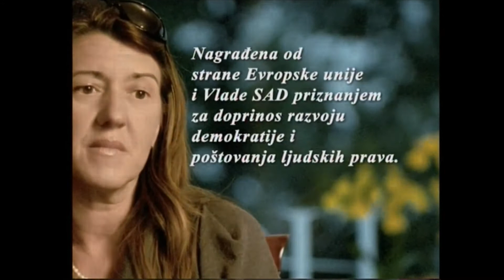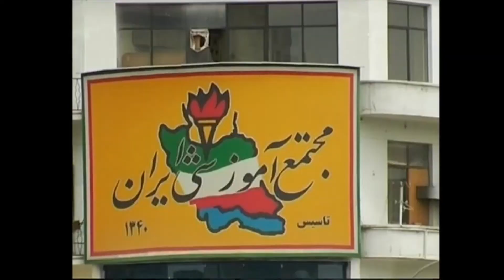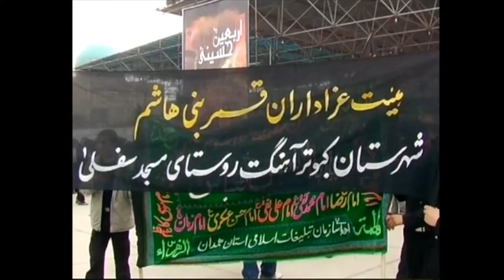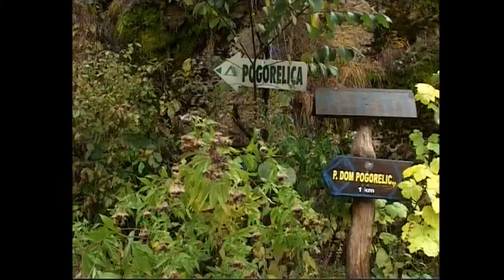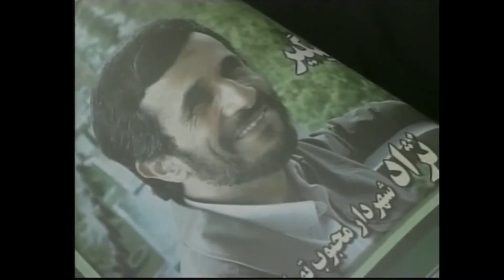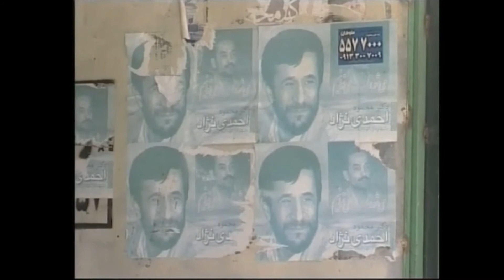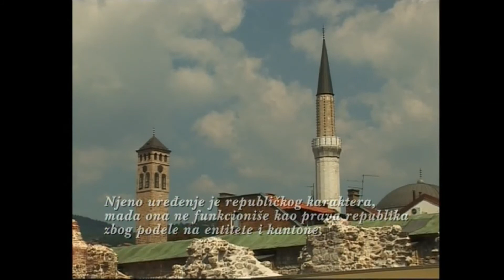NA HORIZONTU - ARHITEL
"NA HORIZONTU" (58`, 2010) je film koji  se bavi temom uticaja Irana u regionu, prvenstveno u Bosni. Prikazan je pozitivan uticaj Irana, pre svega u kulturi, koji se oslanja na veliku persijsku civilizaciju. Gledaoci će, međutim, moći da vide i drugu, negativnu stranu, koja je posledica retrogradnih tekovina Islamske revolucije i današnjeg iranskog režima. Ukazuje se i na opasnost da ukoliko ovaj trend nastavi da se razvija, može da se dogodi da se potru svi pozitivni istorijski tragovi iranske kulture na ovim prostorima.